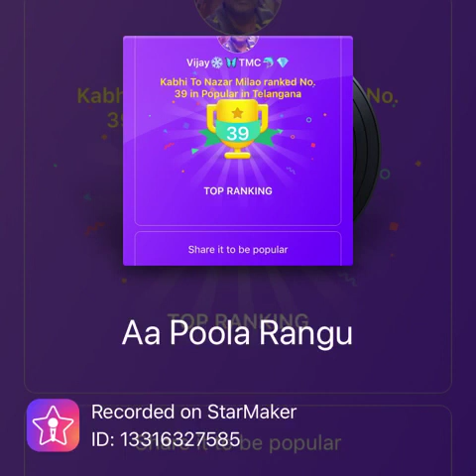Aa poola rangu by Vijay